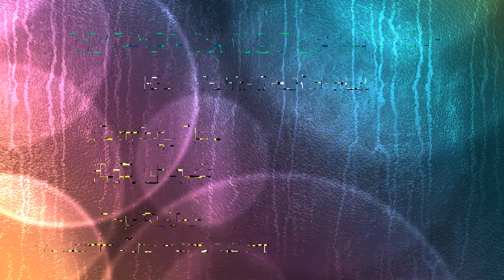Ramanuja Nootrandadi - M A Venkatakrishnan - Ramanuja Nootrandadi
Sri.M A Venkatakrishnan recites"Ramanuja Nootrandadi" of Sri Ramanuja in Ramanuja Nootrandadi.